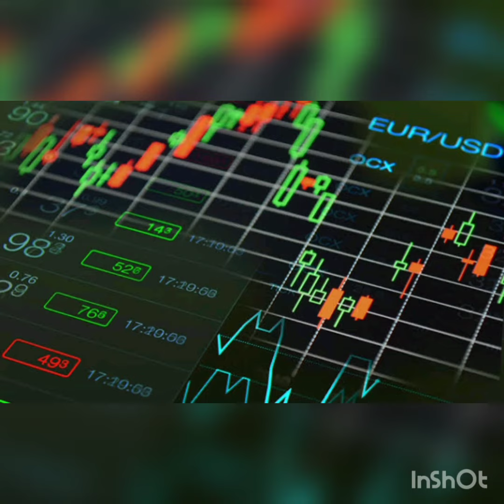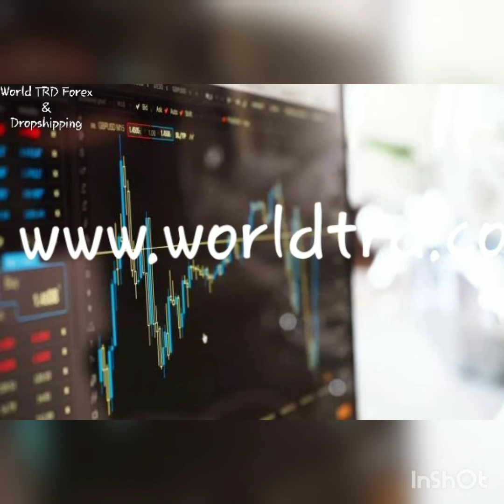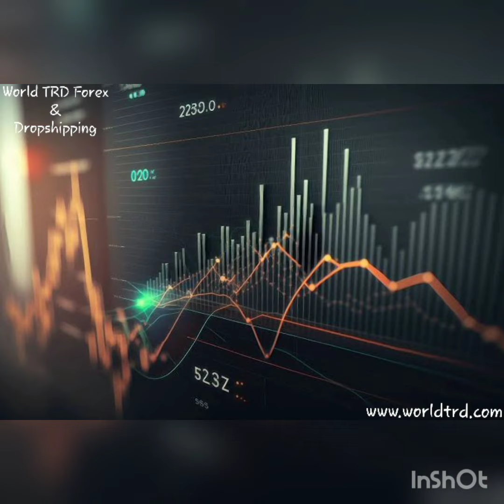World TRD|Long term earning platform| world trd forex & Dropshipping|online earning